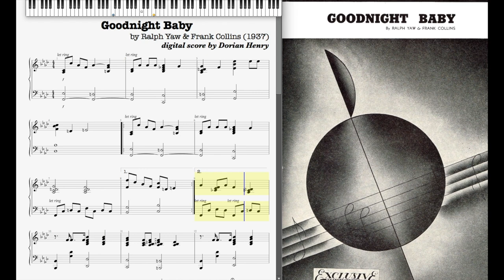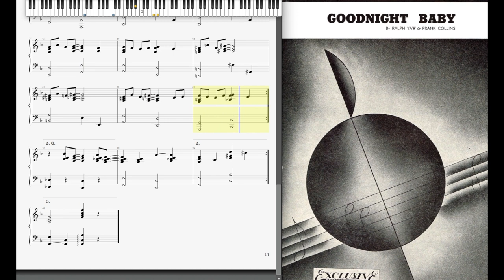Goodnight Baby by Ralph Yaw & Frank Collins (1937, Jazz piano)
Goodnight Baby by Ralph Yaw & Frank Collins 1937